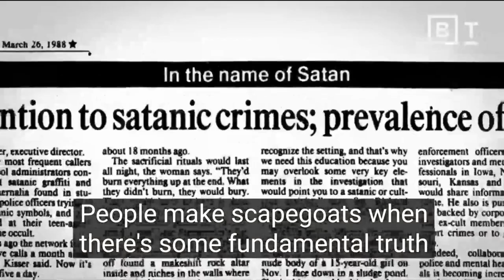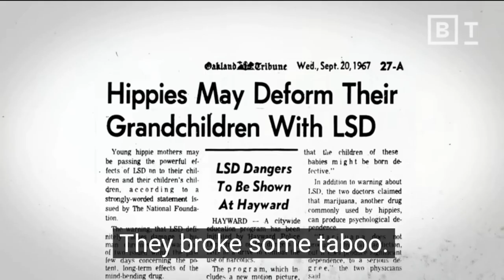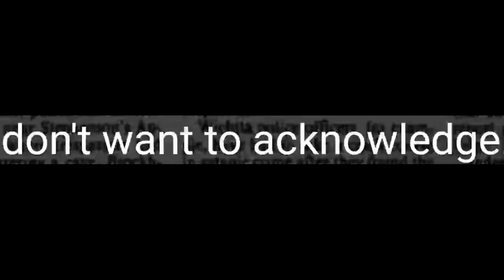We all SCAPEGOAT to evade some Fundamental Truth | Luke Burgis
Transcript:
the root of human behavior
we imitate the desires of others from the first moment that we're born
and as groups it's even more powerful
this gets to the heart of the scapegoat mechanism
the more people begin to engage in this memetic process the easier it is to convince ourselves of the guilt of the scapegoat
people make scapegoats when there's some fundamental truth that they don't want to acknowledge

so a person or a society can transfer the blame onto them and expel or eliminate them
scapegoating feels good because it's a way of protecting ourselves
somebody else has to pay the price for our sins
we have a natural tendency to transfer blame
the scapegoat mechanism never happens intentionally
it's always subconscious
if we thought that we were scapegoating it wouldn't produce the catharsis
all it takes is somebody to stand out a little bit
they broke some taboo
they said something that was threatening to the social order
scapegoats happen on a micro level all the time
Steve Bartman the Cubs fan who was scapegoated for causing the Cubs to lose
scapegoats are made in the news media and in politics practically every day
you make a scapegoat and 24 hours later we need a new one

who's your scapegoat
people that are bearing the weight for the rest of us
who's your scapegoat
who's your scapegoat
truth don't want to acknowledge
who's your scapegoat
don't want to acknowledge